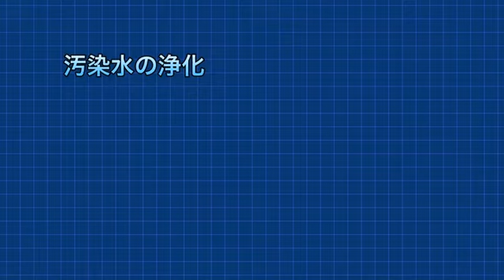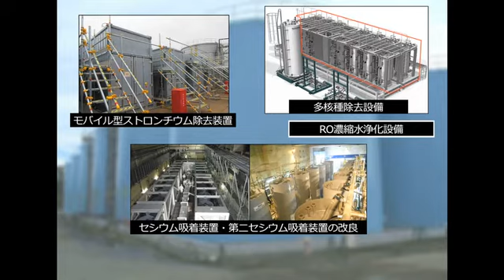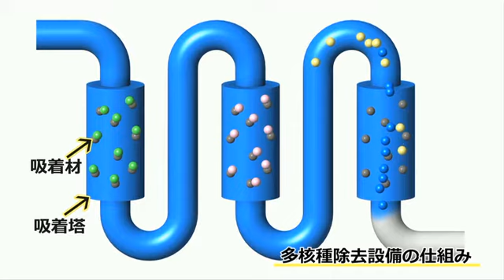2014/11/17 汚染水浄化への取り組み～多核種除去設備～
福島第一原子力発電所で実施している汚染水処理について、今回は「多核種除去設備」の仕組みや課題をご説明します。

福島第一原子力発電所の汚染水問題の解決には、汚染水の発生を抑える対策、汚染水を漏らさない対策とともに、汚染源を取り除く対策が不可欠です。
汚染源を取り除く対策の一つとして、汚染水の浄化に取り組んでいます。
早期の浄化に向けて、汚染水の浄化設備である多核種除去設備の他、モバイル型ストロンチウム除去装置の導入や、セシウム吸着装置等でストロンチウムを取り除けるよう改良し、汚染水処理を進めてまいります。(4分21秒)